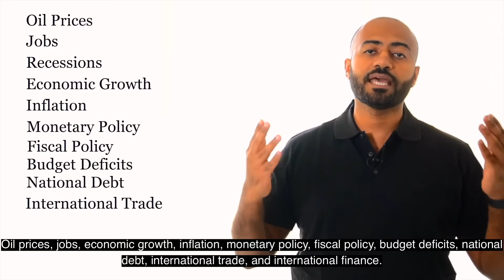Introduction to Principles of Macroeconomics with Dr.A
Recommended Videos
Jobs for economics The first video to introduce you to Principles of Macro With Dr. A. If you are enrolled in one of my courses, these videos will help introduce you to the main topics that we will cover. Participants in the course will have access to problem sets, discussions, and activities to develop their understanding of the economy. I am excited to start this journey with you.
Dr. A